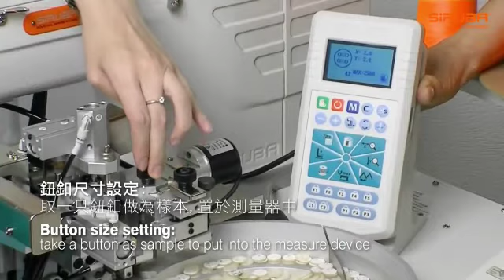APPAREL - PARTS OF BUTTON SEWING MACHINE CLASS XI